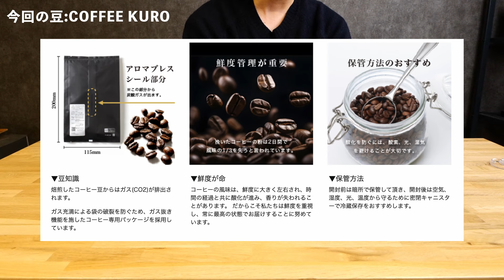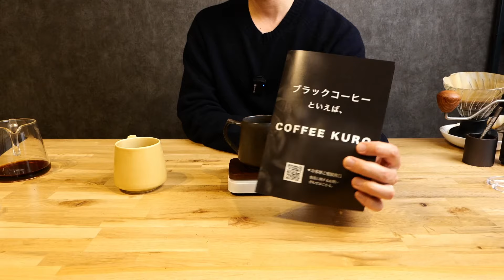ハリオSwitchはコーヒー淹れるのが苦手な人は絶対試してほしい【失敗しない】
ハリオのスイッチはコーヒー初心者にも上級者にも様々な使い方ができるドリッパーです
ガンガン使って色々試してみよう！

今回のコーヒー豆（提供）
コーヒー豆 深煎り 【ブラックコーヒーと言えばCoffeeKURO】

今回の器具
HARIO(ハリオ) ガラス 浸漬式ドリッパー スイッチ
【Amazon】
【広告表示】
動画の目次
00:12 Switchで簡単に美味しいコーヒーを淹れる
00:49 Switchってどんな器具？
01:56 Coffee KURO
02:48 通常の淹れ方
05:22 ハイブリットメソッドでの淹れ方
10:36 outro

▫️CAFUAが私生活や動画で使用しているコーヒー器具などの一覧

▫️低予算で始める！ハンドドリップの器具

▫️これからハンドドリップを始めたい方へ

・カメラ
LUMIX S5
・サブカメラ（俯瞰用）
iPhone 15 Pro
・レンズ
LUMIX S 24-105mm F4
・マイク
Hollyland-Lark Max
・照明
Amaran 200X
・編集に使っているPC
M1 MacBook Air: 16GB

▫️SNS
・X(旧Twitter)